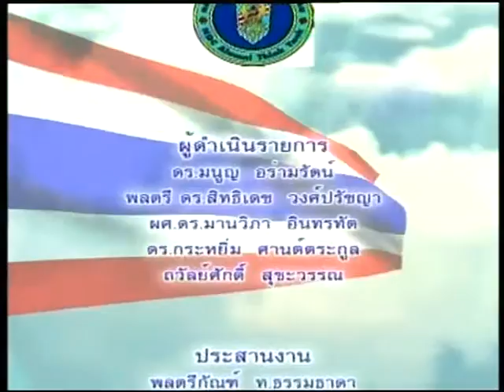คิดเพื่อชาติ TNN2 ตอน การปฏิรูปการเมืองของประเทศไทย O/A วันอังคารที่ 28 มิ.ย. 2559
เชิญรับชม รายการคิดเพื่อชาติ  ย้อนหลัง
-ตอน การปฏิรูปการเมืองของประเทศไทย
-เผยแพร่เมื่อ  วันอังคารที่  28 มิถุนายน 2559
-พิธีกร :  ผศ. ดร. มานวิภา  อินทรทัต
-แขกรับเชิญ  : VTR

รับชมรายการคิดเพื่อชาติ  ทางสถานีโทรทัศน์ TNN 2 (True Visions 784)